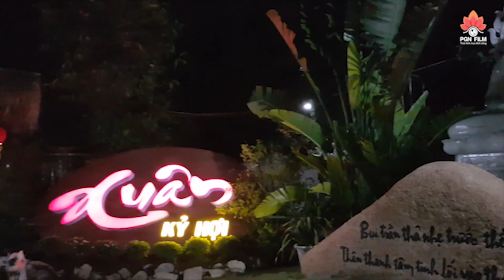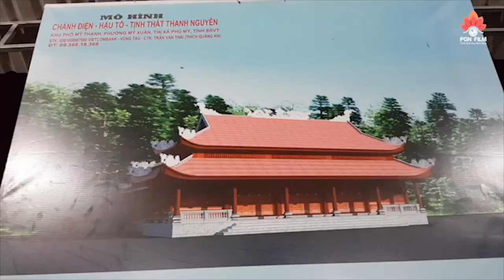Sư Phụ ĐI VẮNG, hơn 20 chú tiểu Ở CHÙA LÀM GÌ ?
Tịnh Thất Thanh Nguyên
Mỹ Thạnh - Mỹ Xuân - Phú Mỹ - Bà Rịa Vũng Tàu